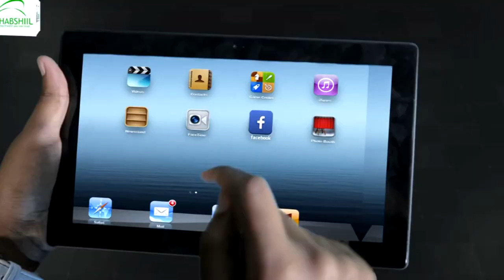Munaasibada xil wareejinta golaha degaanka dagmada sheekh